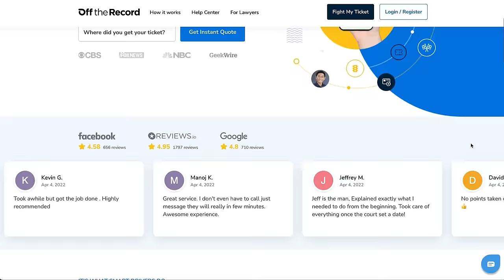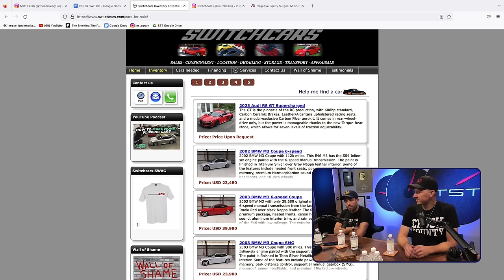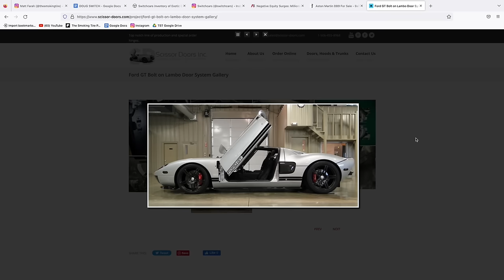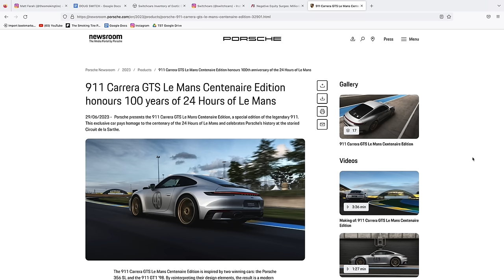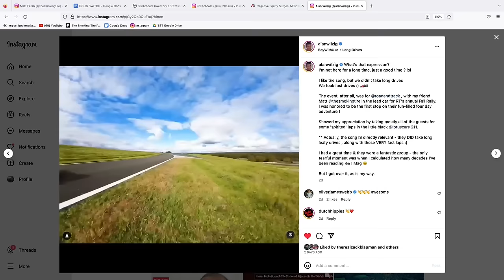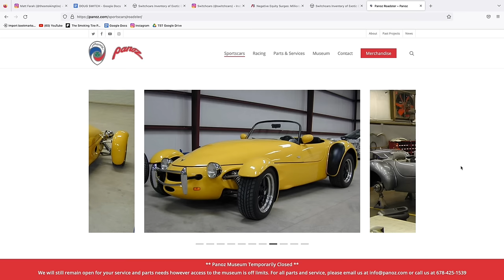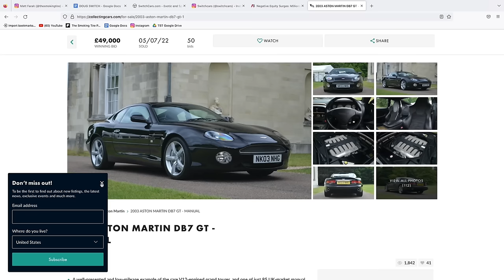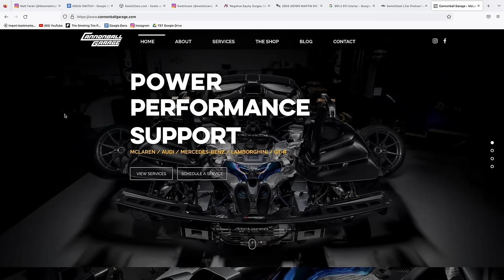What's Happening w/ the Car Market? - TST Podcast #872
Doug Tabbutt is the founder and owner of Switch Cars, an exotic and sports car dealer based in Ohio. Doug has been in this game for a long time and knows the ins and outs of your favorite cars. We sit down and talk about the state of the collector market; why not every car is a "blue chip" investment; what speculating has done wrong; a VERY strange experience with a customer; the dangerous state of sub-prime car loans; why he couldn't sell a Panoz to save his life; how he consolidated up; good and bad Lamborghinis; and so much more.

Arne Toman is the founder of Cannonball Garage, which specializes in the service/maintenance/performance of McLaren cars.

Shift into a new way of getting out there with a Lectric eBike. Like their XP Lite starting at just $799. Visit lectricebikes.com to find the Lectric model for you.

Tune in to the NASCAR Cup Series Championship at Phoenix on Sunday, November 5th at 3:00 PM Eastern on NBC and Peacock.

0:00 Intro
4:00 New Old car slogan
5:10 Vintage Cannonball Event
15:48 Swings in collector car market
56:12 Newest “Restomod” possible
59:20 Reversing a Countach
1:02:25 Italian vintage records
1:05:34 First carbon cars
1:08:00 Restomod Jag
1:10:00 Weirdest interaction in 20 years
1:13:35 Private racetrack
1:18:28 Bad car purchase
1:26:08 Panoz roadster
1:29:20 Weird cars as investments
1:31:10 Cars as investments during recession
1:37:24 Patreon Q&A
1:37:30 Airbrushed GMC Suburban
1:39:38 What manufacturer needs to get in video games
1:41:20 How have exotic car buyers changed?
1:42:25 Website explanation
1:44:44 Best V12 under $50k
1:46:40 Can cars feel different on varying days
1:49:07 Favorite automotive commercials
1:52:16 New cars lacking passion
1:55:22 PECLA vs driving schools
1:56:57 991 vs 992 Porsche
1:59:11 Swap any powertrain
2:01:30 CT4 Blackwing vs M2
2:03:45 Where to find Doug and Arne
2:06:40 Thanks